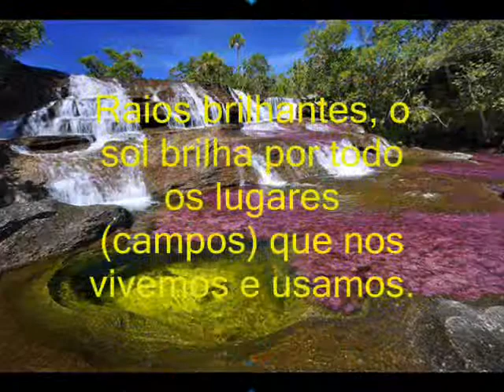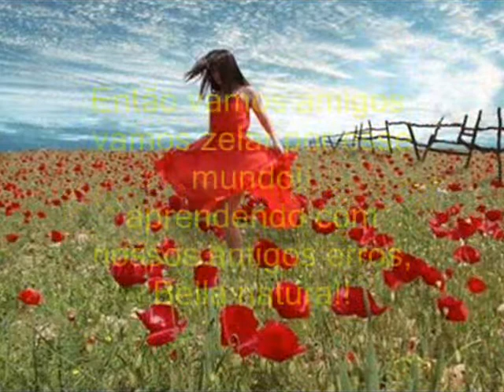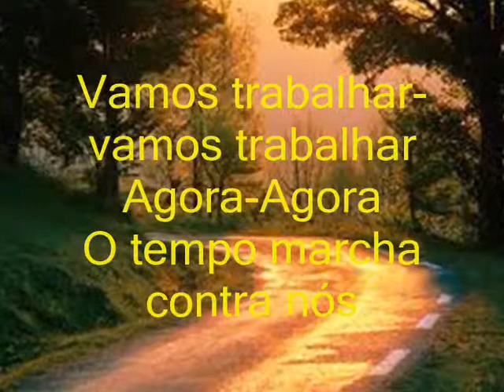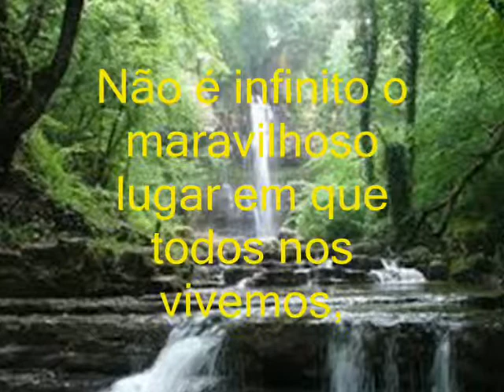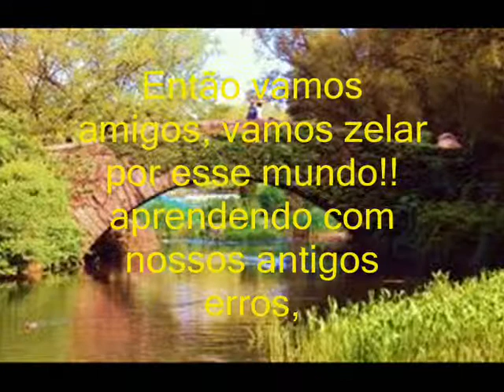Thuata De Danan - Bella Natura - Legendado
Video by: Luiz Carlos O Jr.